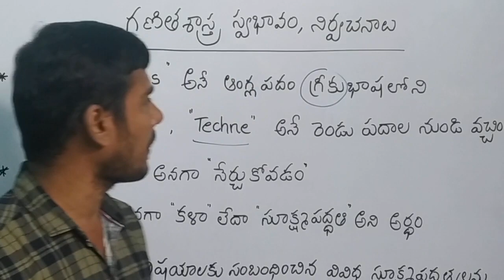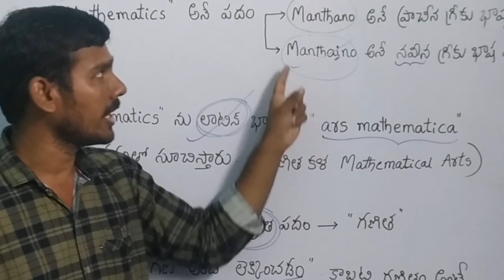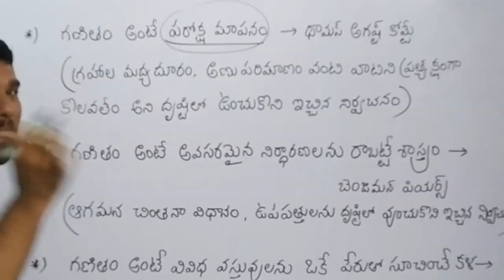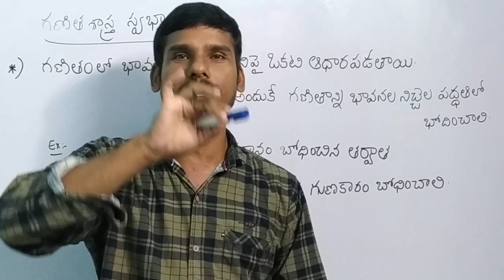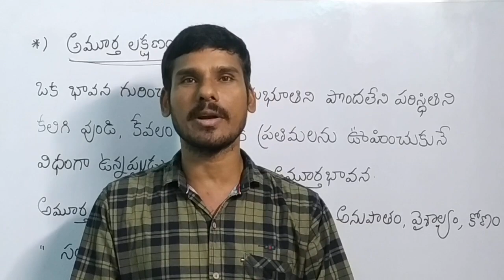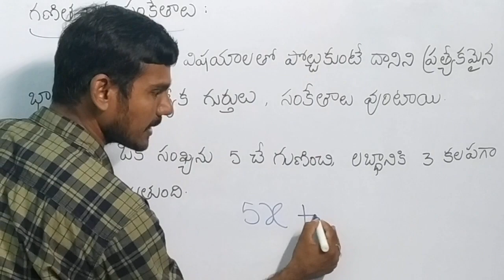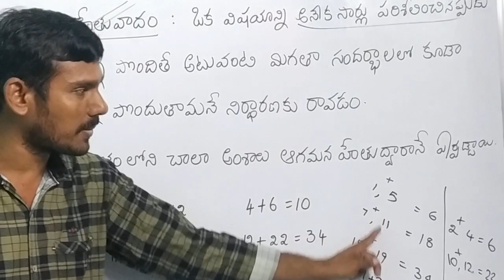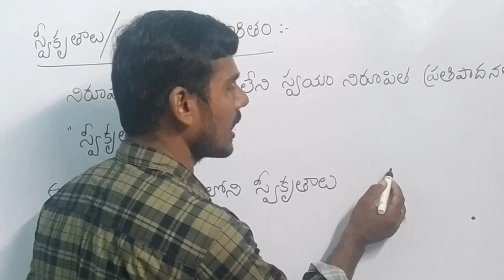TriMethods గణితశాస్త్ర స్వభావం,నిర్వచనాలు